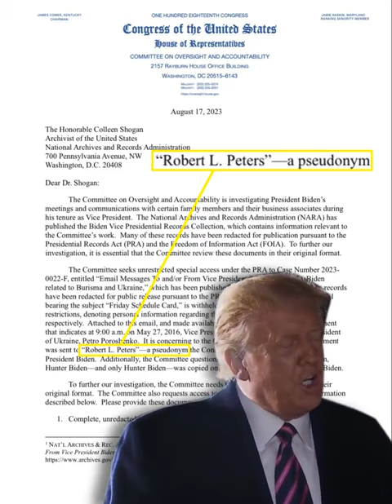who is Robert L. Peters🔥🔥🔥